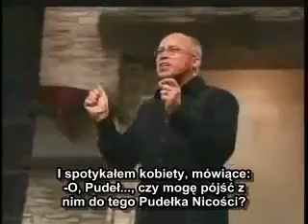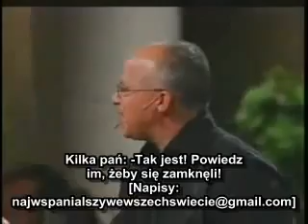Czym się różni mózg kobiety od mózgu mężczyzny?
Świat przyprowadza do mnie tych ludzi, którym mogę pomóc tym co robię.
Pozdrawiam
Włodi